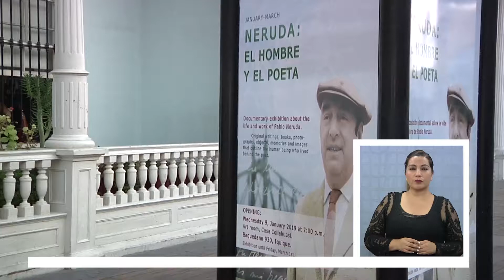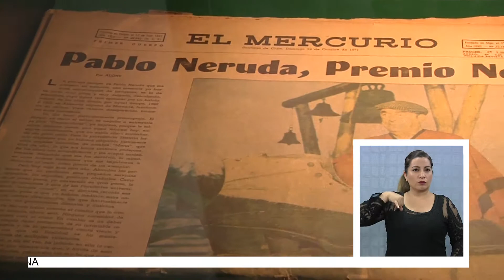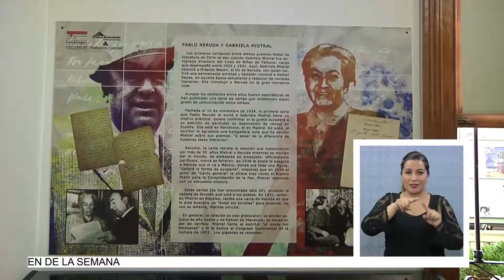"Neruda: El Hombre y El Poeta" en Sala Collahuasi (2019.01.09) Lengua de señas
Como un verdadero regalo veraniego para residentes y turistas, fue calificada la exposición “Neruda: El hombre y el poeta”, que se inauguró en la Sala Collahuasi y que comprende la colección privada del empresario Carlos Cardoen.